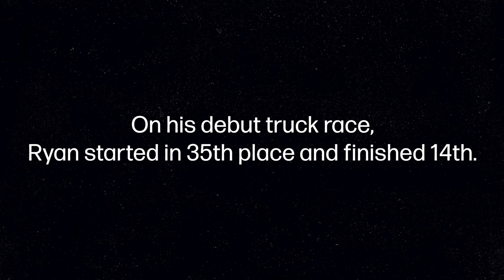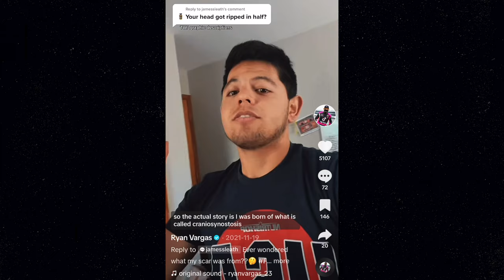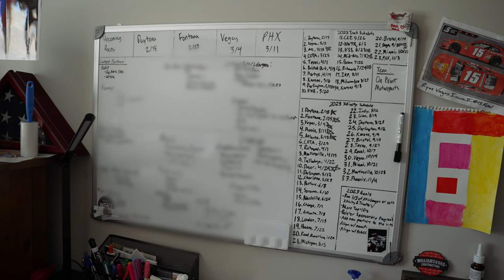VARGAS FLYING START | A Documentary About NASCAR Driver Ryan Vargas (4K)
“I still try to put on a smile and show to people that I can do it; silencing those who doubt what I really am.”

Engle Digital presents “Vargas Flying Start”

22-year-old NASCAR Xfinity driver Ryan Vargas has accomplished a lot at young age. “Vargas Flying Start” is a detailed look into how his racing career got started, and more importantly where it is going.

“Vargas Flying Start” provides and inside look at an up-and-coming racecar driver who works day and night to realize his dreams. From shop tours, to never seen images, this documentary is a window into the life of a Gen-Z NASCAR driver.

FEATURING: Ryan Vargas
DIRECTED AND EDITED BY: Will Engle
DIRECTOR OF PHOTOGRAPHY: Jack Polly
1ST ASSISTANT CAMERA: Josh Baker
ADDITIONAL PHOTOGRAPHY: Chris Thompson
ANIMATION: Noah Sweet
PHOTOGRAPHY: Sal Sigala Jr.
ASSISTANT EDITOR: Grace Boehlke
ORIGINAL SCORE: Luke Wilmoth

Thank you Ryan for letting us tell your story.